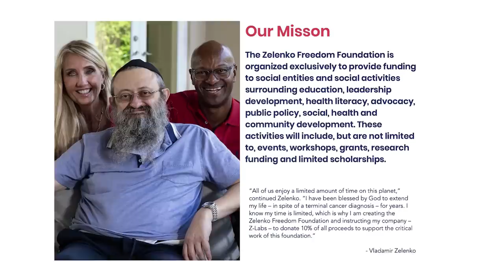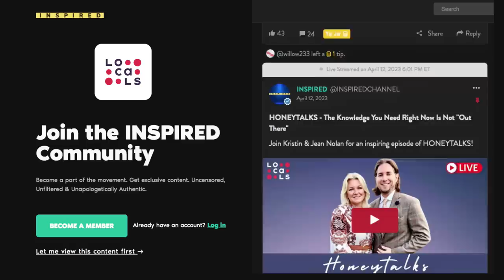Humanity's Next Chapter Will Be Fundamentally Different! | George H. Lewis Interview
George Lewis - Artist, author, astrologer, healer and international speaker